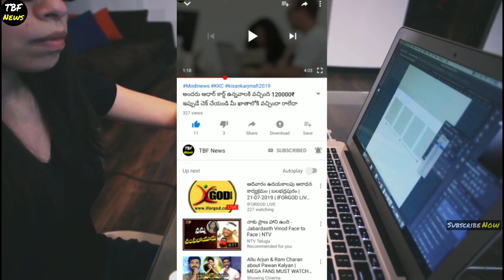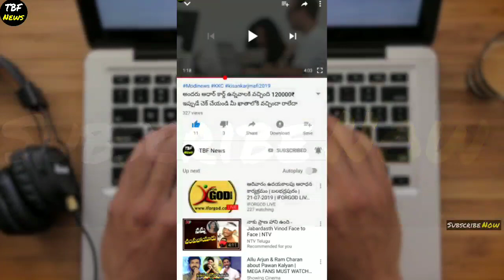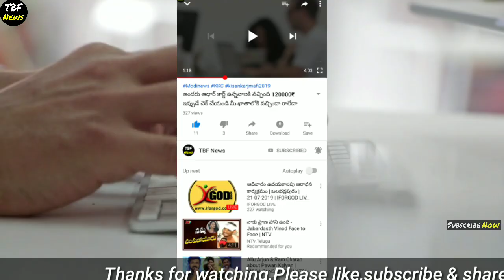AP ప్రజలకు పెద్ద శుభవార్త కొత్త రేషన్ బియ్యం Packets | AP New Ration Card Packets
AP ప్రజలకు కొత్త రేషన్ బియ్యం Packets || New Rice Bags For AP People | New Ration Card Packets In AP